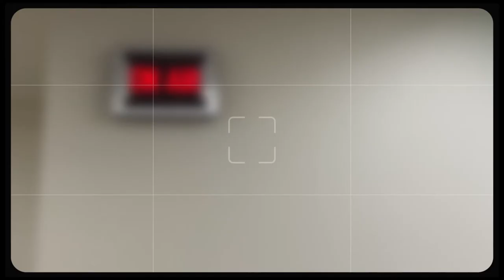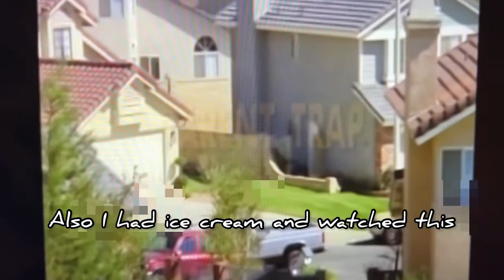Ukuleles and Hot Dog on a stick || VEDA Day 12